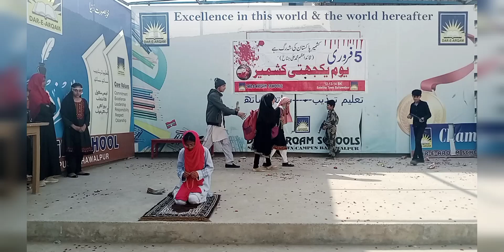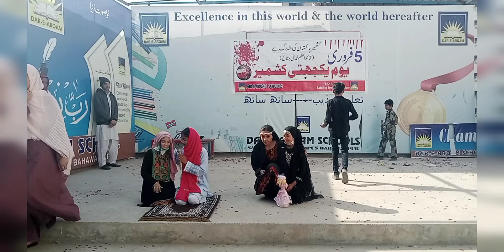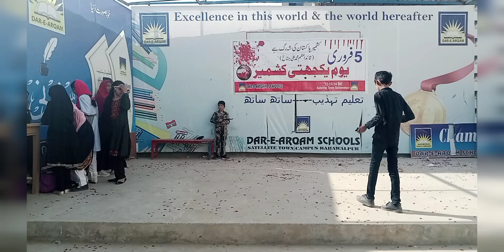Kashmir solidarity day| یوم یکجہتی کشمیر